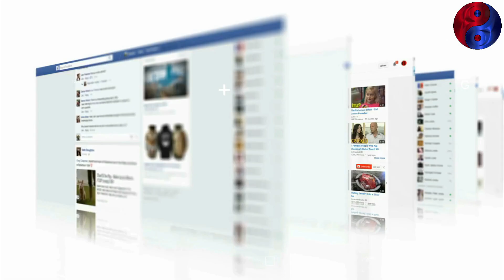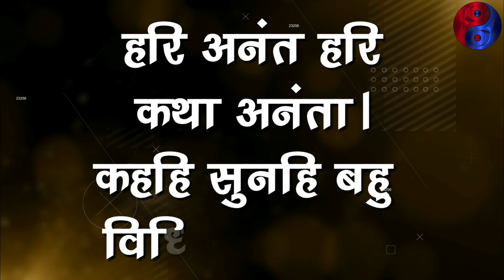अचानक अयोध्या पहुंचा सैकड़ो गिद्धों का झुंड ,जटायु देख चौंकी दुनिया | Group Of Vulture In Ayodhya